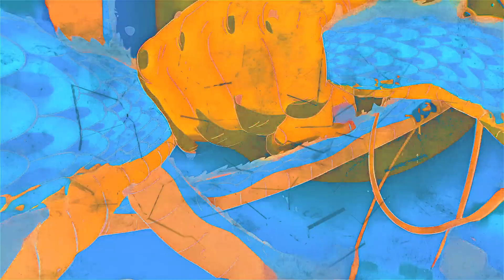Gear 5 - BRAZILIAN DANÇA PHONK - [EDIT/AMV]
𝔈𝔡𝔦𝔱𝔬𝔯 𝔰𝔬𝔣𝔱𝔴𝔞𝔯𝔢: After Effects 2020

𝔖𝔬𝔠𝔦𝔞𝔩𝔪𝔢𝔡𝔦𝔞

𝔗𝔞𝔤𝔰